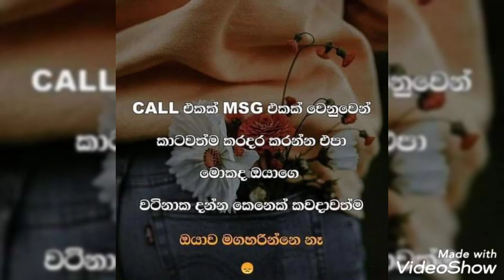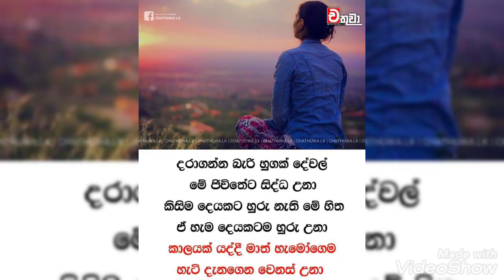ඔබෙ සෙනෙහෙ මා පැතු මට ලැබුනා නිර තුරු ..sinhala adara wadan fb post